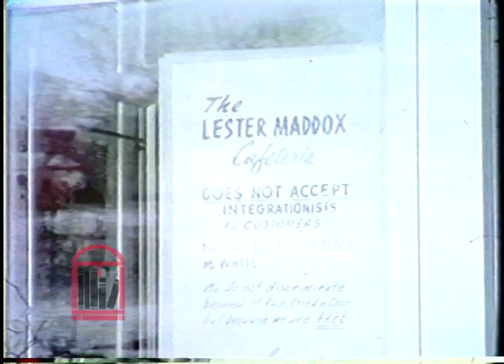51708-1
Please see full film @
In this WSB newsfilm clip from 1965, a reporter comments on the segregationist polices at the Lester Maddox cafeteria in Atlanta, Georgia and interviews Lester Maddox and civil rights lawyer Donald Hollowell about the situation.

The clip is divided into two segments. The clip begins with two white men walking through a door into the Lester Maddox Cafeteria. A sign on the door indicates that the business does not serve integrationists. Inside the restaurant, white men and women sit at tables around the room. An African American man in a uniform buses tables, and a white man uses the telephone. Lester Maddox walks by carrying a pitcher in each hand. Next, African American civil rights lawyer Donald Hollowell sits in an office.